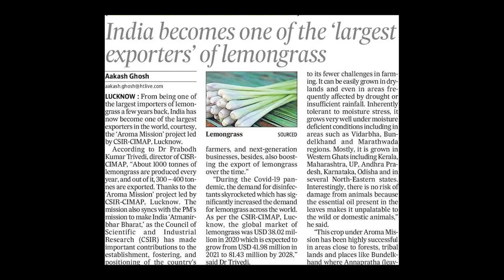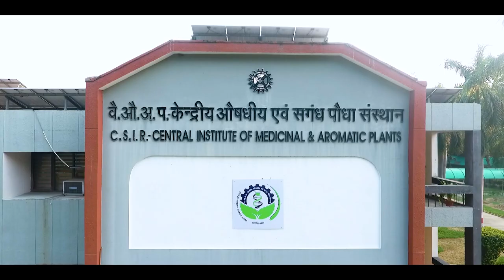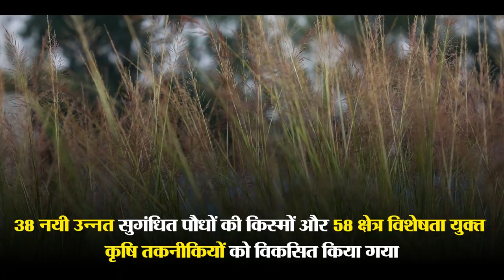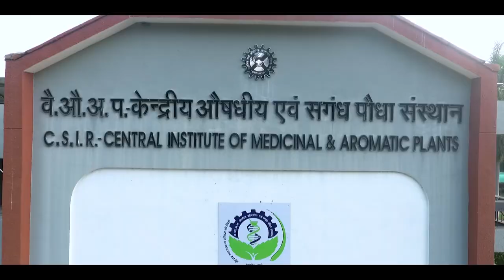Highlights of CSIR Aroma Mission Phase 1 and 2 | Trailer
CSIR’s Aroma Mission aims to increase the income of the farmers through cultivation of high value and high demand aromatic crops by about Rs. 30,000 to 60,000/ha/year. About 45,000 skilled human resource capable of multiplying quality planting material, distillation, fractionation and value addition will also be developed under “Skill India” initiatives. More than 25,000 farming families would be directly benefitted and an employment of more than 10-15 lakhs mandays will be generated in rural areas. Scientific interventions would provide assured benefits to the growers of Vidarbha, Bundelkhand, Gujarat, Marathwada, Rajasthan, Andhra Pradesh, Odisha and other states where farmers are exposed to frequent episodes of weather extremes and account for maximum suicides.